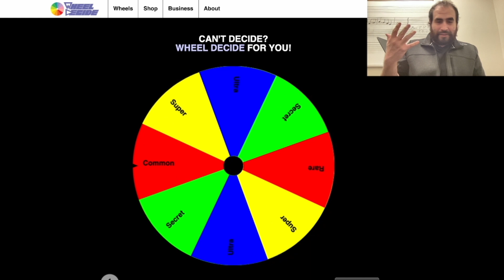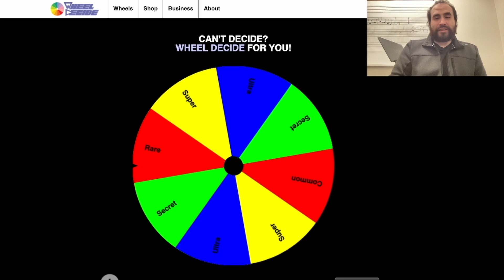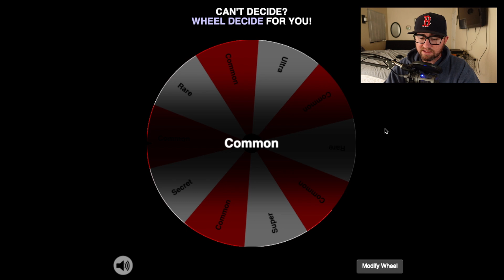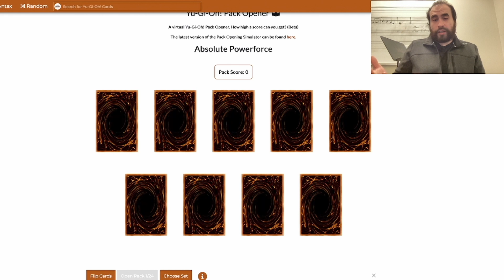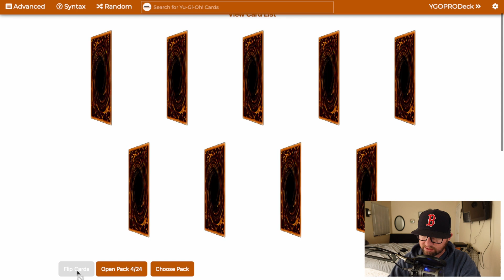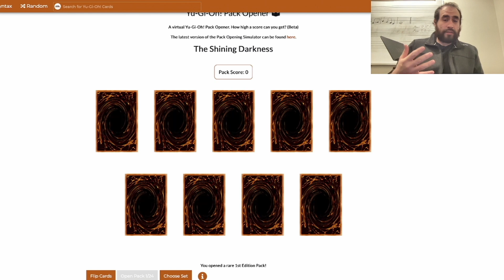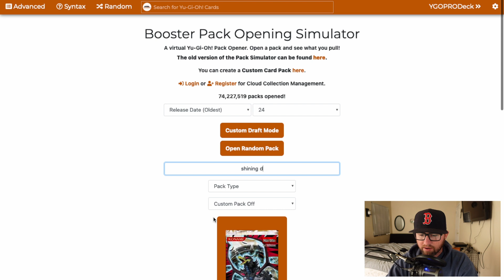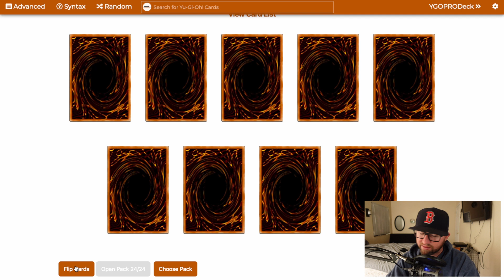Yu-Gi-Oh Progression Series RELOADED #25 | Absolute Powerforce & The Shining Darkness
A series based on the popular Progression series created by Cimoooooooo
Every week two old friends crack open Starter Decks AND Booster Packs to create a drafted deck to go head to head with and find out who's the True KING OF GAMES!